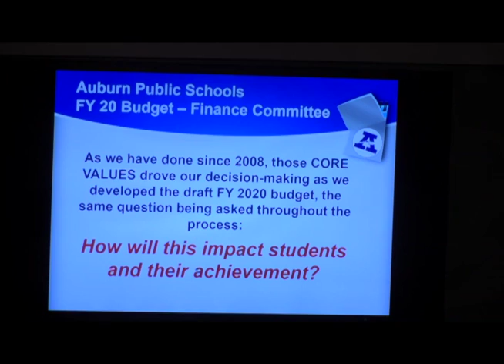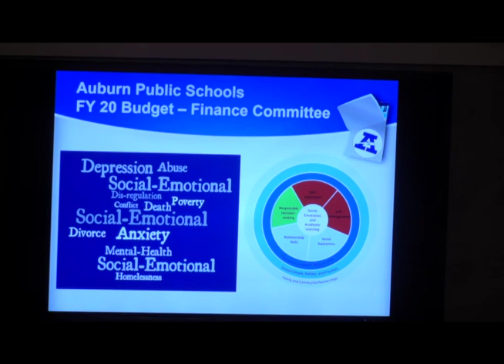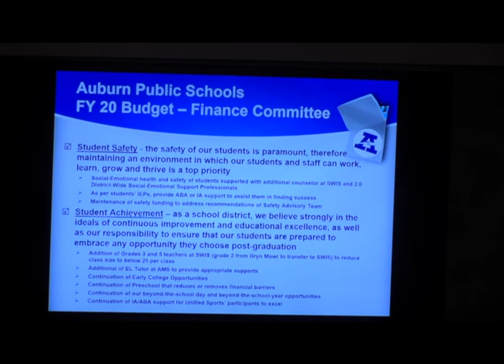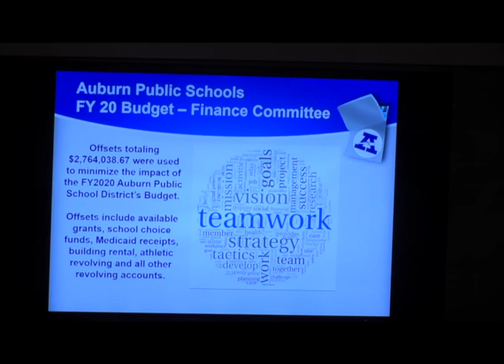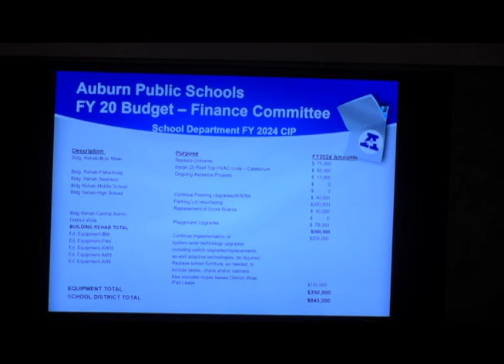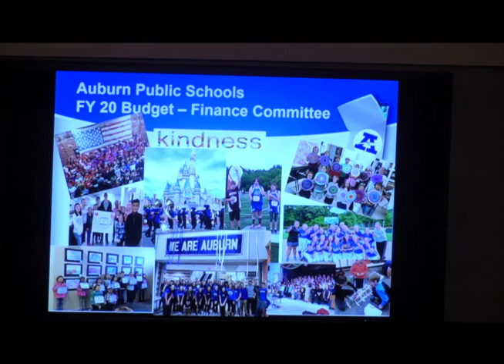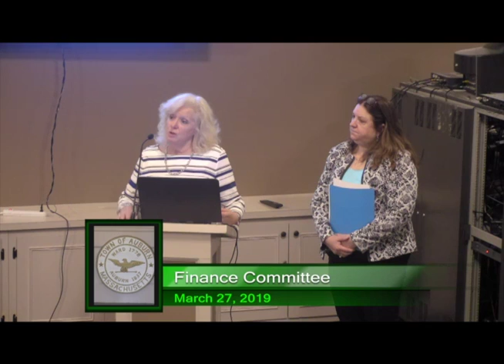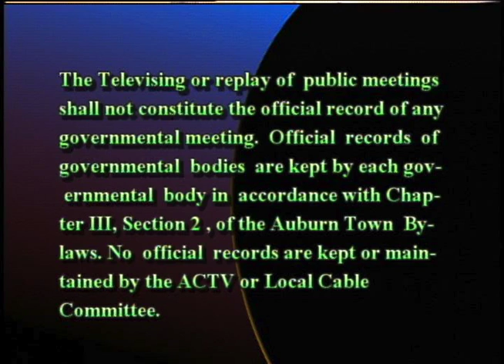Finance Committee - March 27, 2019